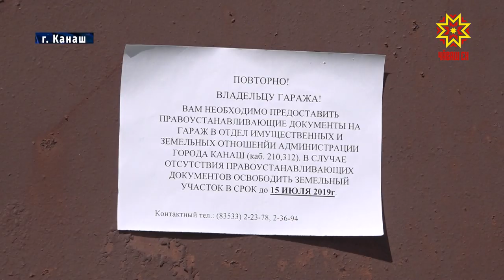Экологическая катастрофа местного значения. Загрязнение реки Аниш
Жители города Канаш обратились в отделение Общероссийского народного фронта с просьбой о помощи. Исток реки Аниш забит  свалкой. Наша съемочная группа отправилась на место событий.